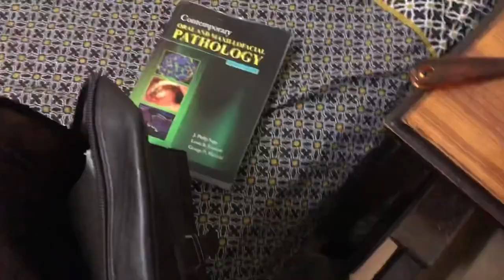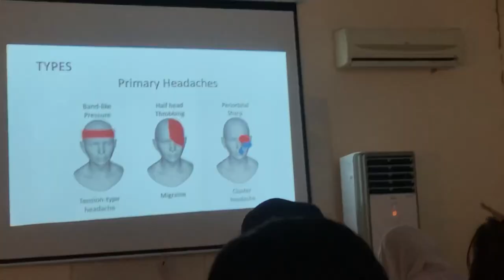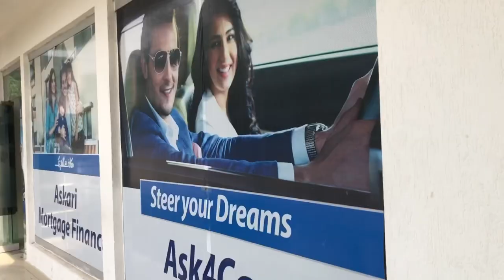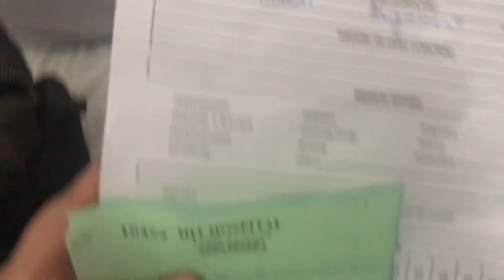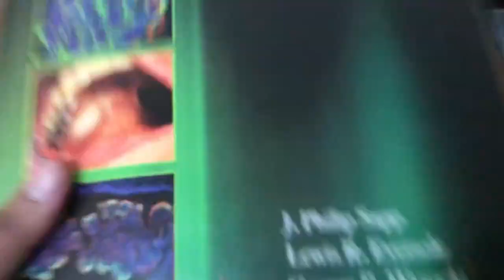A day in hitec taxila cantt | hitec-ims | vlog01